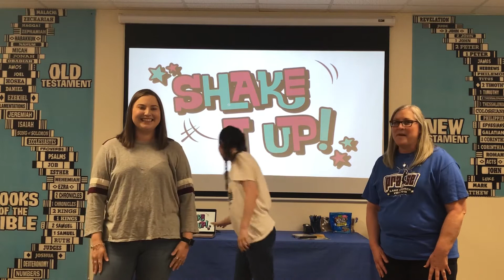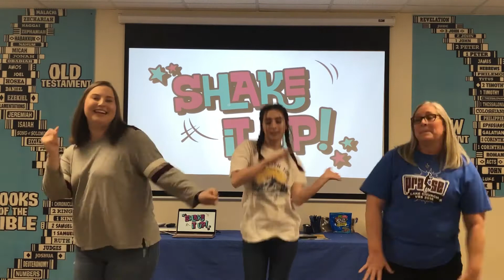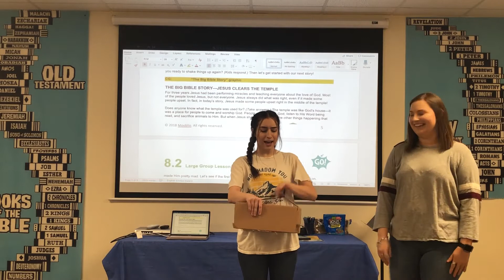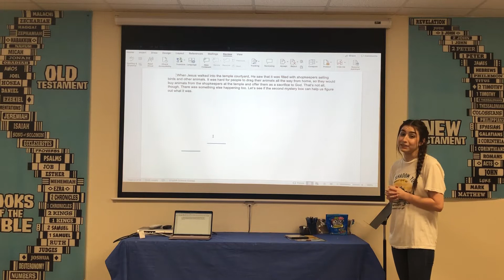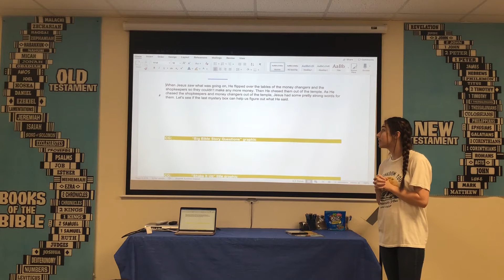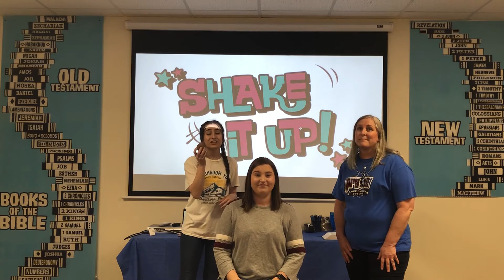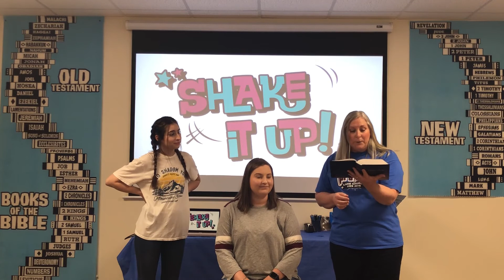Kid's Lesson 2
This lesson is about standing up for what is right.

Tune in next week for our lesson about giving with a caring heart.